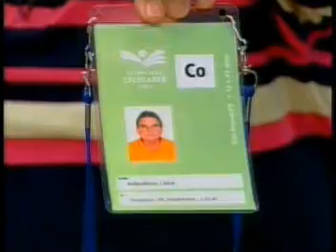Tambaú Esporte: Encerramento das Olimpíadas Escolares 2011